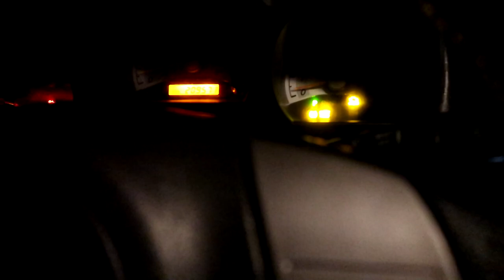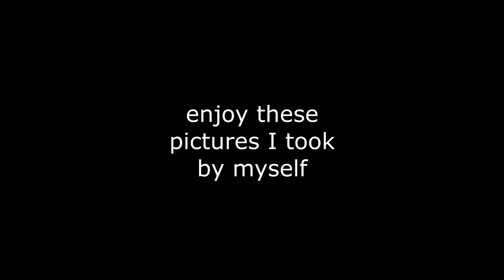MY 19TH BIRTHDAY VLOG!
My 19th Birthday Vlog I watched the sunrise and did a GRWM !!